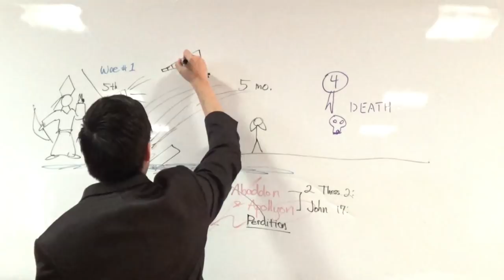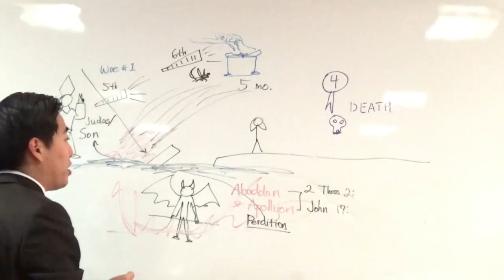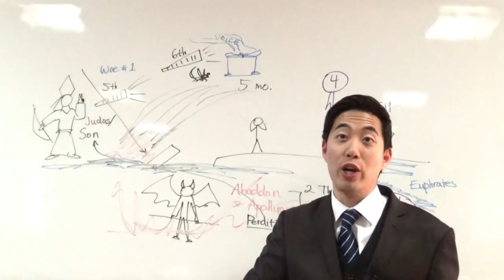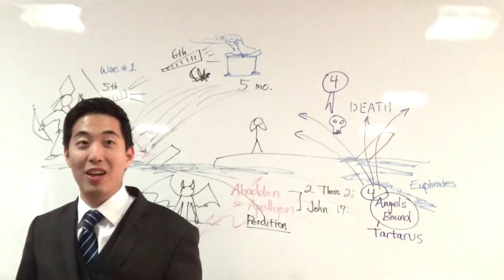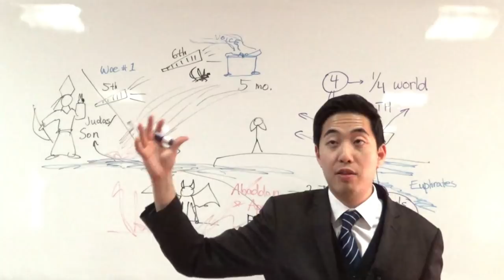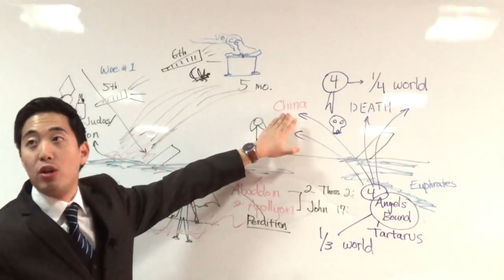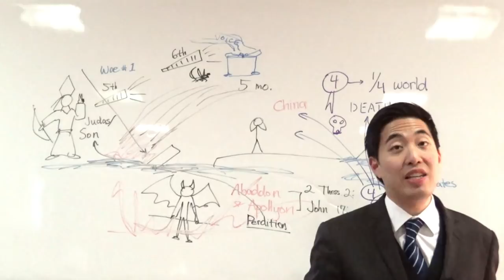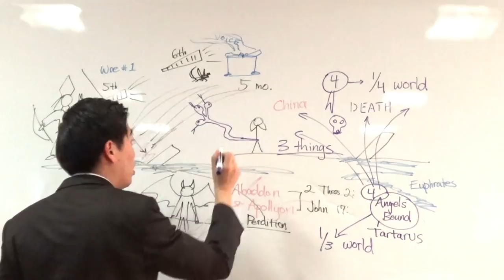TARTARUS DEVILS! Military Scarier Than Genghis Khan (Rev. 9:13-19) | Dr. Gene Kim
Hi,

I'm Gene Kim (pastor at San Jose Bible Baptist Church - UC Berkeley and PBI). In this video which is a series from Commentary on Revelation I explain about Revelation 9:13-19 where it mentions Tartarus. The only time the Bible mentions Tartarus was that it was a place in hell that was for the angels. We will find that there are rogue nations that will go against the Antichrist.